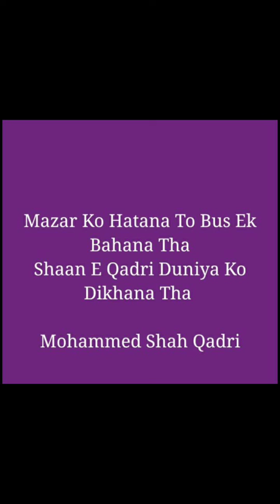Hazrat Sayed 🥀Mohammed Shah Quadri Zinda Karishma 300🥀Hubbali dargah 🤲